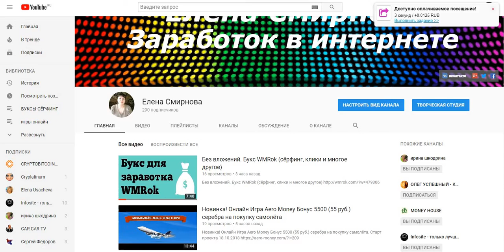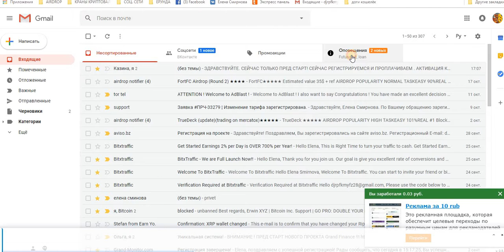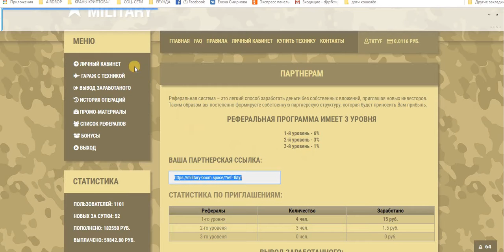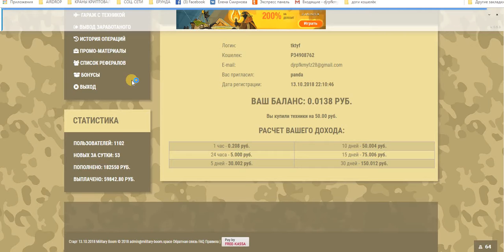MILITARY BOOM ВОЕННО-ЭКОНОМИЧЕСКАЯ ИГРА.Платит. И снова вывод!!!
Payeer
+ 21,82 руб
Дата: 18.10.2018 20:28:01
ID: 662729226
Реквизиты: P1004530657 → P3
Сумма: 21,82 руб
Комментарий: Военно - Boom - выплата